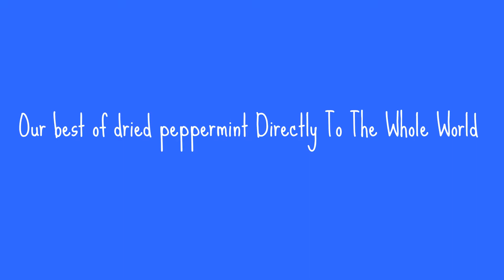Dried peppermint suppliers,egypt peppermint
We are MUDGA International Trading Co. from Egypt

We are Intenational Trading Agency represent Group of Farmers, Packing houses for most of Fruits & vegetables (Fresh , Frozen & Dried ) , Grains , Spices &  Herbs  From Egypt

We hope to introduce our Offer for dried peppermint
Purity :98-99 %
packing : 25 kg pp bags

All of the Products meet the Standard Global Quality with ISO , GLOBAL G.A.P , Halal , BRC

We are ready to send sample of the products directly to you to check quality yourself , Also we Can handle a Visiting program for the factories & packing houses  .

Hope To make long term business together

Thanks ,